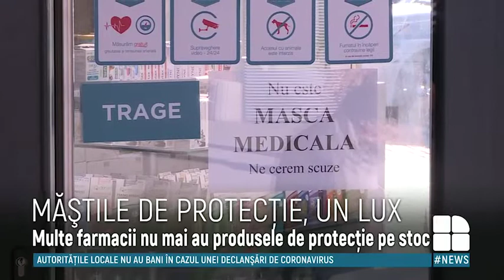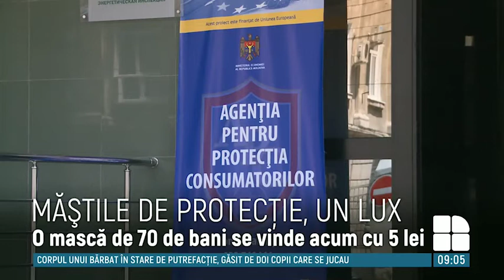Criza măştilor medicinale în farmaciile din Capitală.